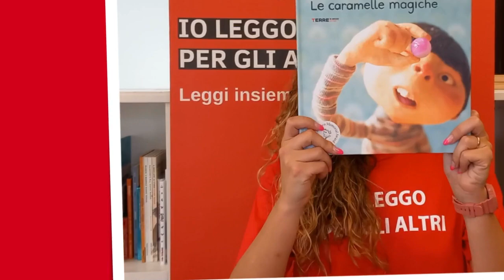Leggiamo per gli altri: "Le caramelle Magiche" di Heena Baek edito da Terre di Mezzo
Il libro è finalista al Premio Libro LaAV Teen 2023 e abbiamo pensato di regalarvi questo piccolo "assaggio ad alta voce".

Ci vediamo Sabato prossimo 8 Luglio ad Arezzo, presso il Teatro Virginian in via de Redi 12 per la 14° Giornata Nazionale LaAV durante la quale si terrà la premiazione.